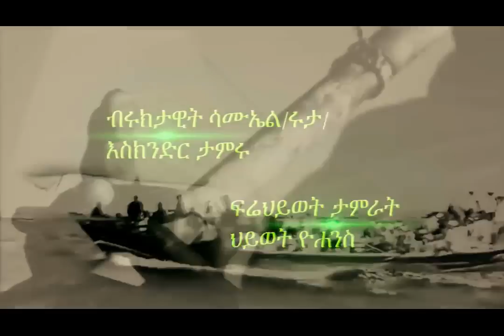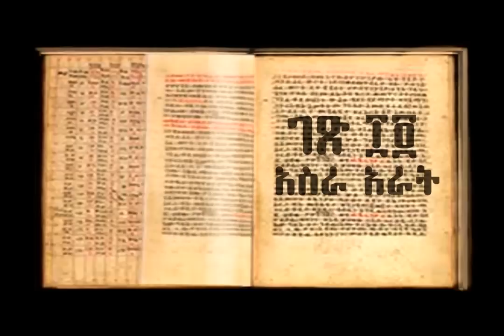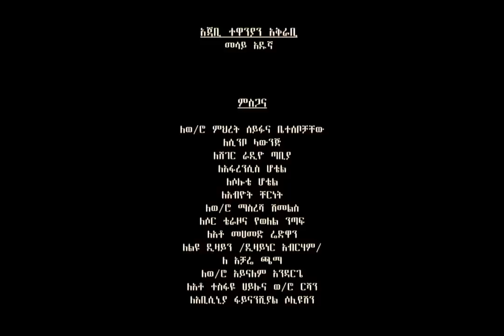（ዘመን ）ZEMEN Part 14